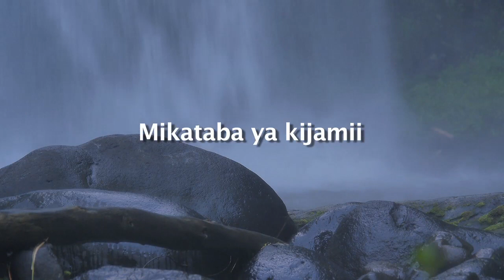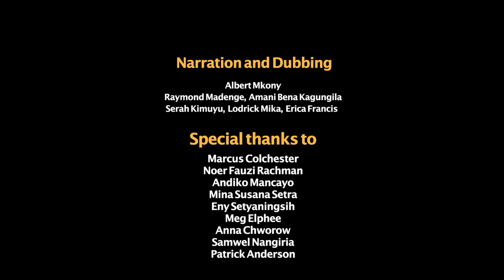Haki za Ardhi (Swahili)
Filamu hii inaelezea na kulinganisha mikataba ya jamii katika ardhi ya
umma, ardhi za kibinafsi na umiliki wa maeneo ya kijumuiya. Ilamu
hii ni maalumu kwa jamii ambazo haki za ardhi bado hazijatambulika,
kuwasaidia kujua ni haki gani wanazihitaji.

Dakika kumi na nne 14